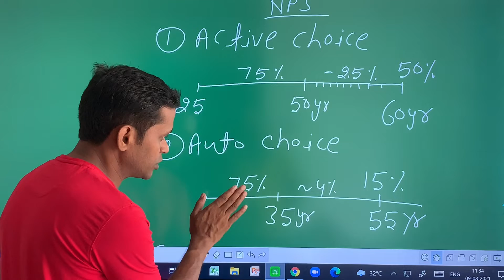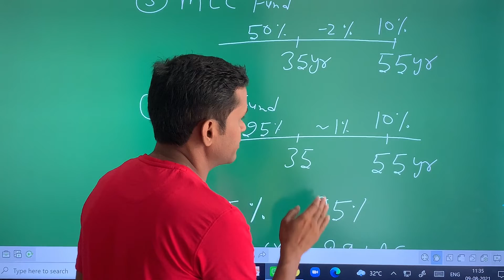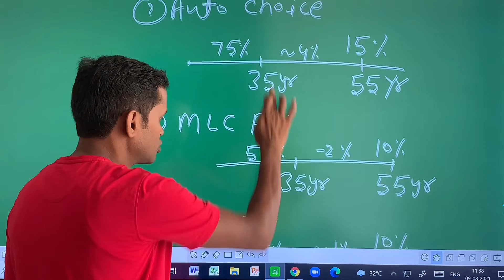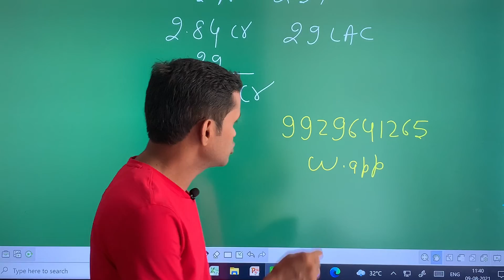Best NPS Category for wealth creation?